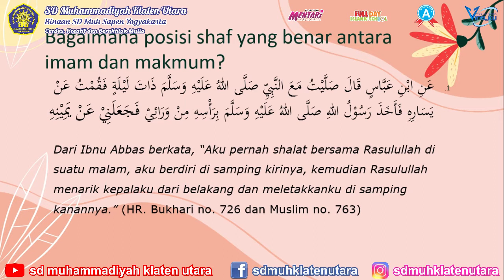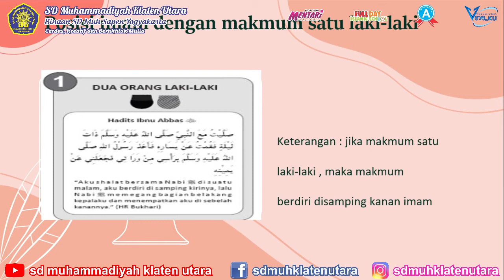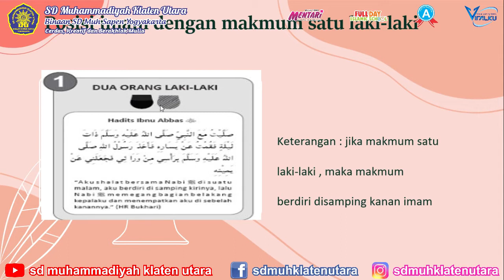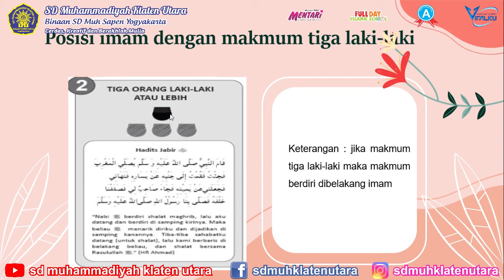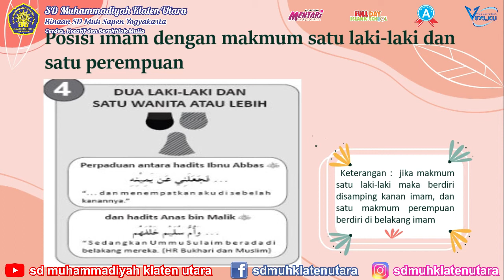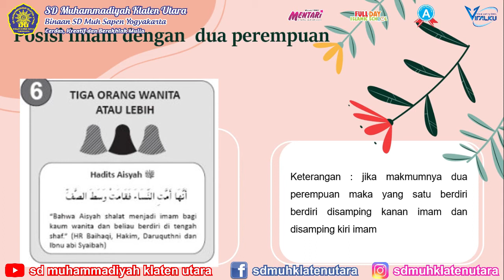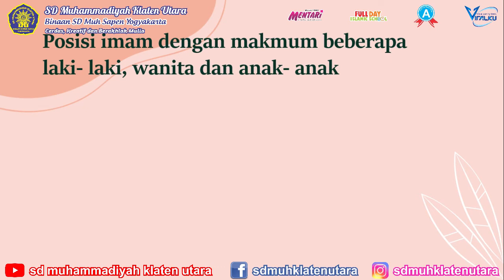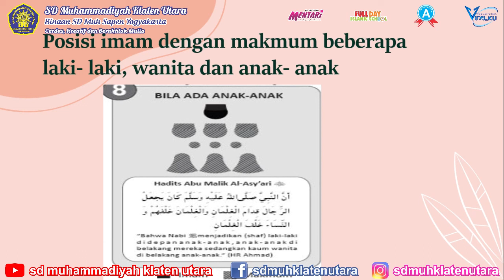Video Pembelajaran Ibadah: "Posisi Imam & makmum dalam sholat"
Video Pembelajaran Online Mata Pelajaran Ibadah Kelas 1 semester 2